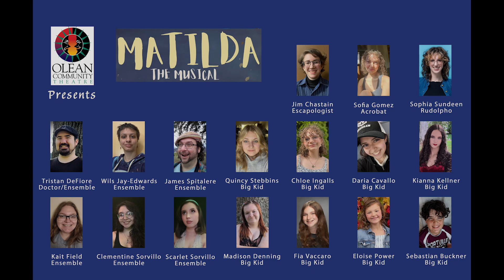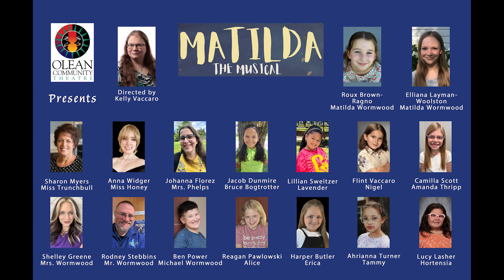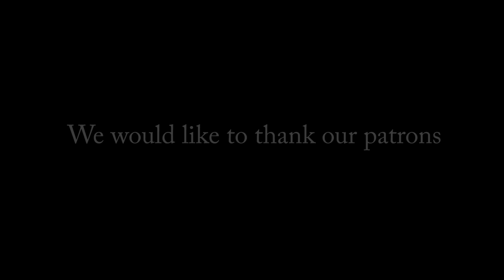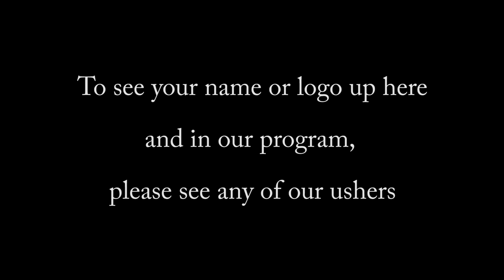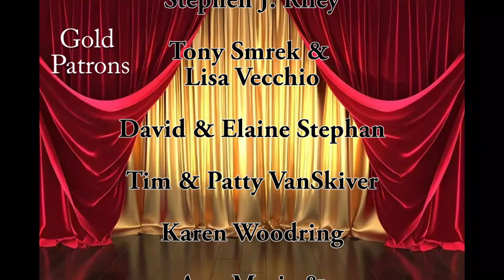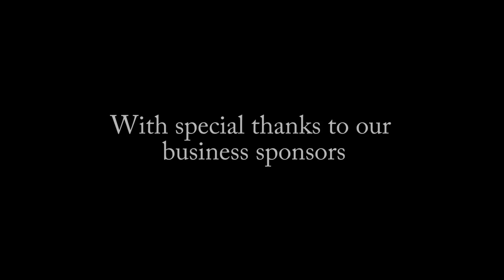Matilda Lobby Video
Cast photos and sponsors for Matilda the Musical at OCT, 2024